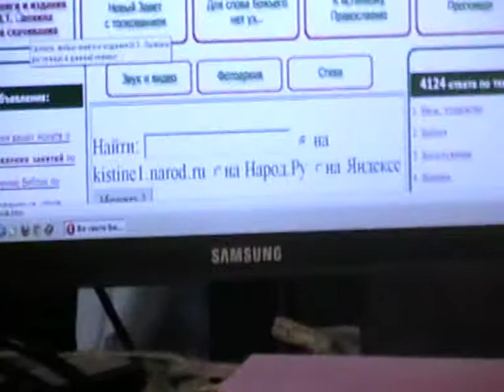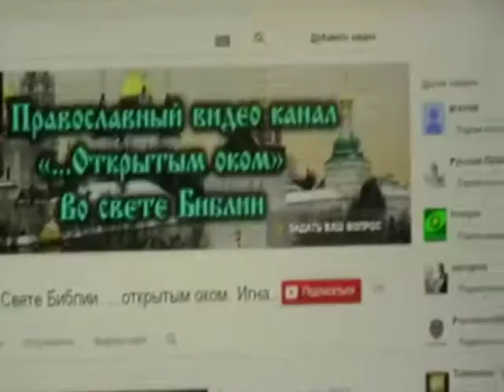Откровение Иоанна Богослова Откр.2:1- Откр.2:10 с толкованием по святым отцам Церкви Христовой.